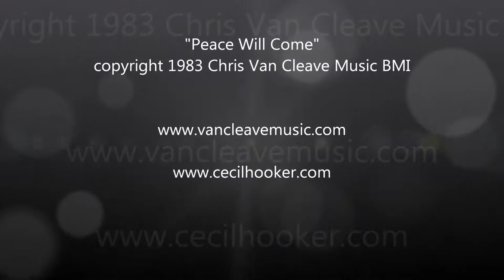Chris Van Cleave & Cecil Hooker-"Peace Will Come"--Vigil4Peace&Ecology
Performance of song by Chris Van Cleave with violinist Cecil Hooker at the 2017 Vigil 4 Peace & Ecology in NYC, Central Park's Naumburg Bandshell.